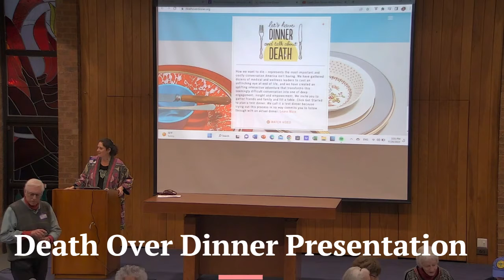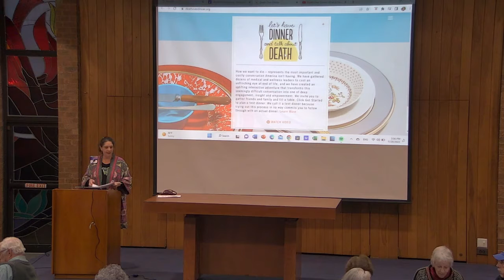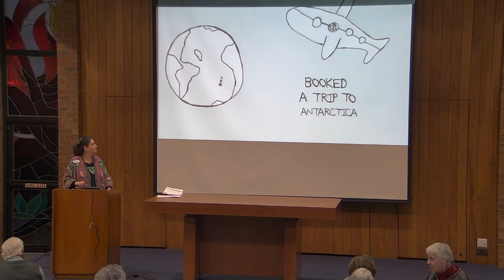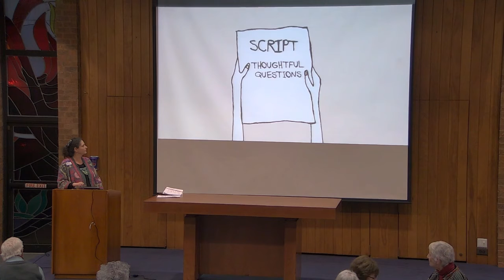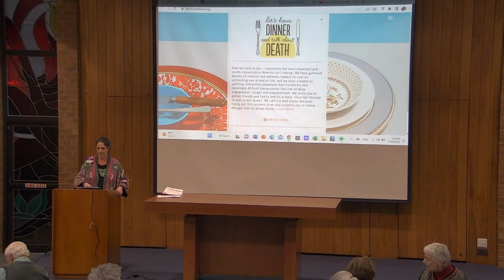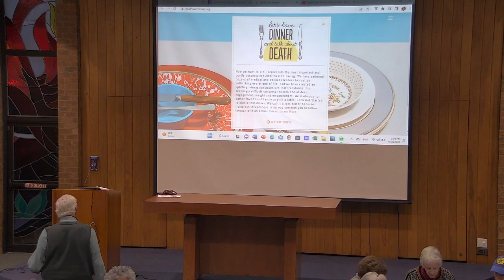Death Over Dinner Demonstration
Learn, as our participants did, about the Death Over Dinner program, which helps individuals structure conversations about their wishes for death and dying, to share with their family, friends and loved ones.  There is a Jewish component to the program which also can be accessed for discussion.